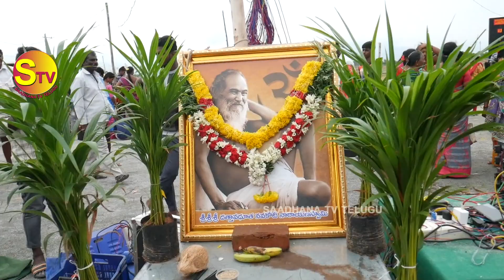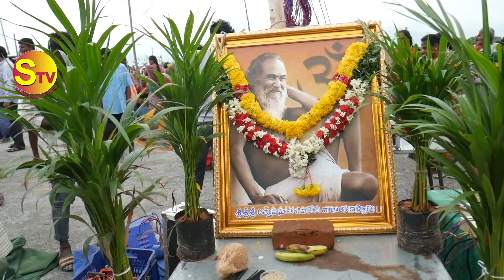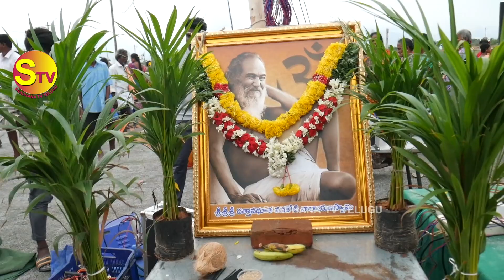శ్రీశ్రీఅవధూత పల్లంస్వామి ఆరాధనా మహోత్సవం | Part-1 | అవధూత నవకోటిస్వామి | Saadhana Tv Telugu